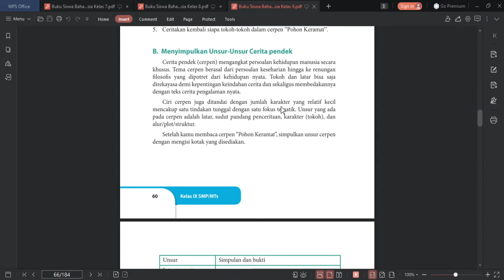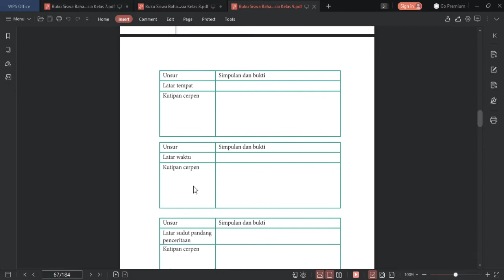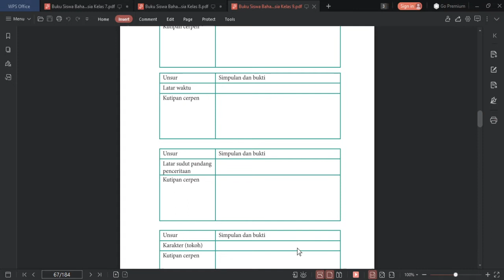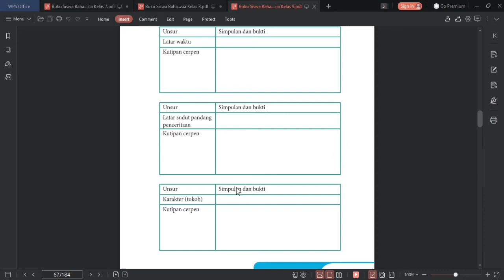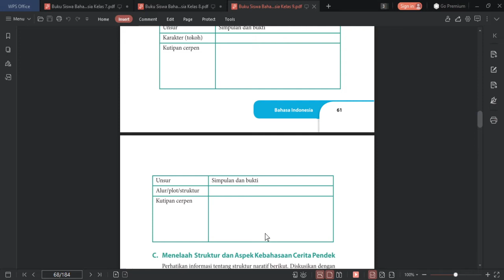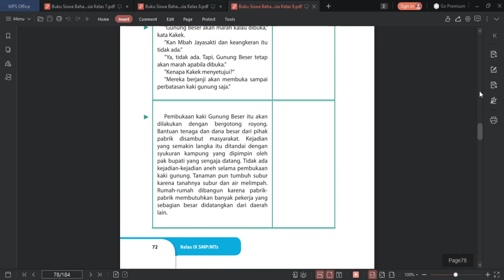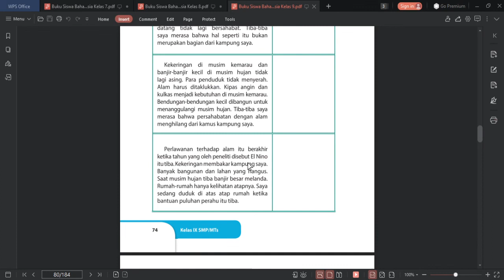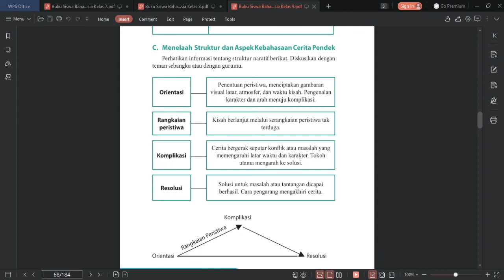9 C/D (BAHASA INDONESIA) - KAMIS, 08 OKTOBER 2020